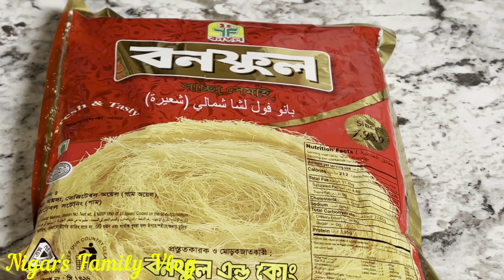Eid-ul-Adha 2023 (USA Vlog)